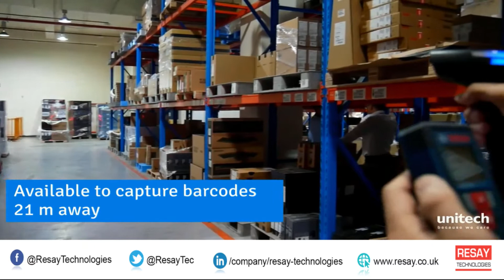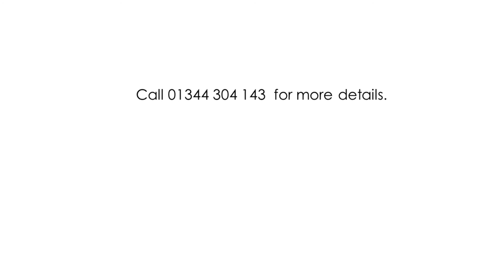Unitech MS852LR Series Barcode Scanner | Resay Technologies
Specially built for the extended-range work environment, the MS852 LR 2D imager long-range scanner features a superior performance with the scanning range up to 21m away from the spot.